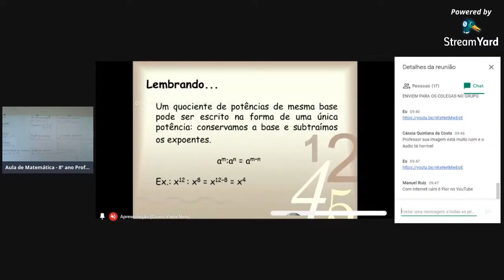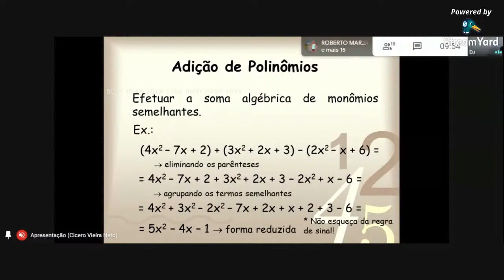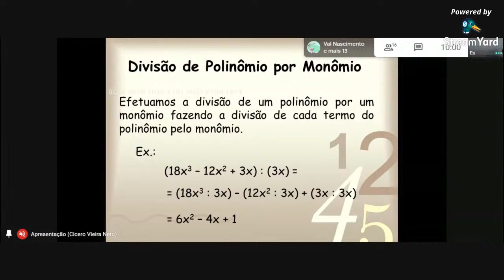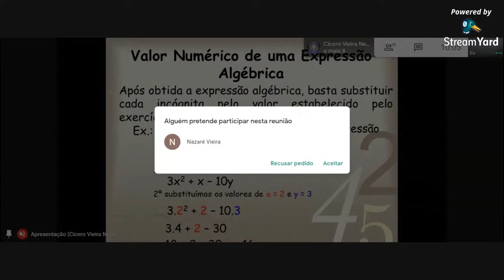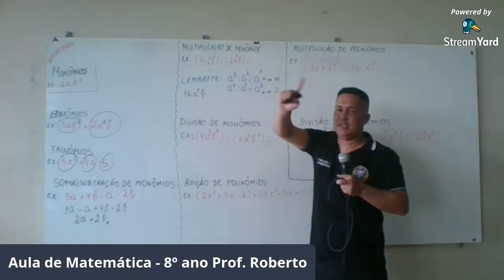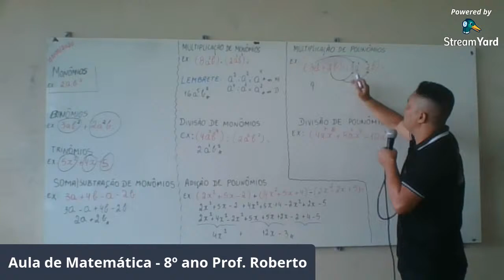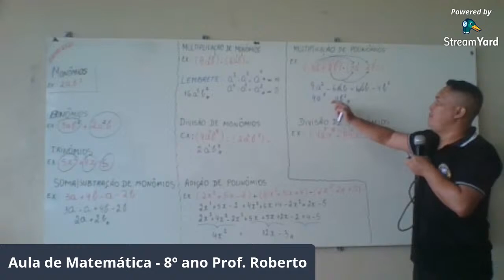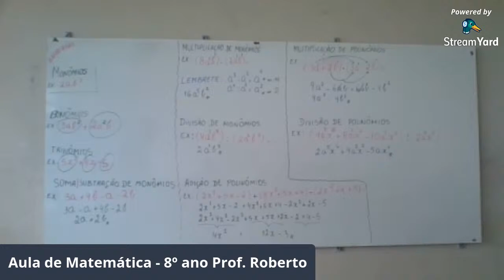Aula Matemática - Professor Roberto 8º anos